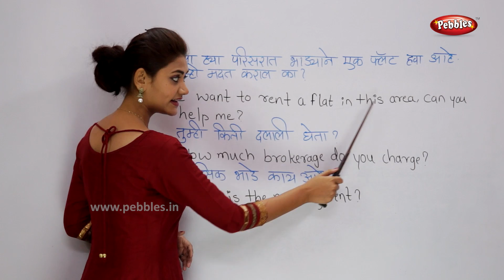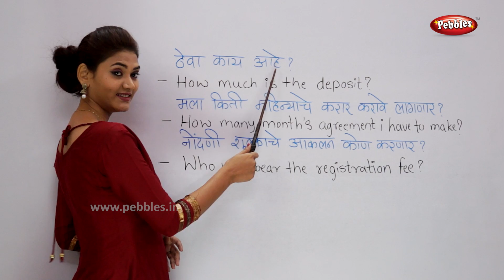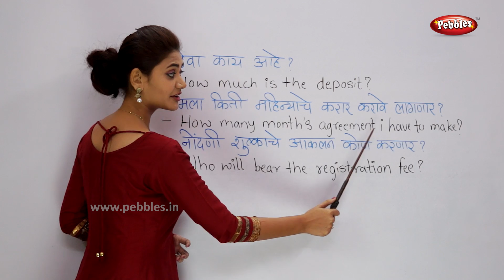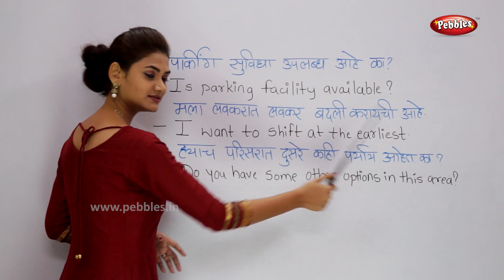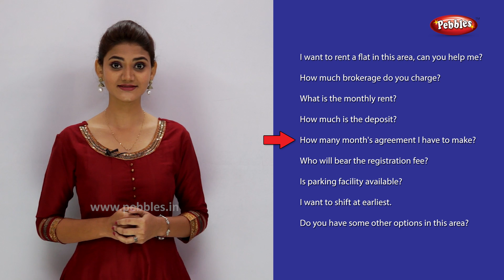Spoken English Conversation : At Estate Agent | इंग्रजी बोलायला शिका | Learn English Through Marathi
Pebbles Marathi present, Learn English through Marathi, इंग्रजी बोलायला शिका. This video teaches you how to talk in English at a Parents Teacher Meeting.